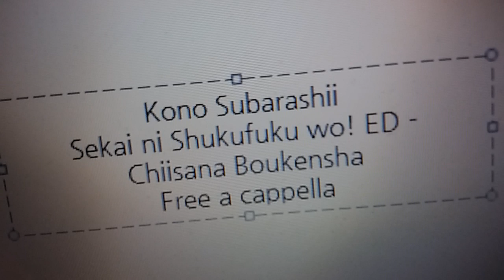この素晴らしい世界に祝福を ED - ちいさな冒険者 - アクア,めぐみん,ダクネス Free a cappella フリーアカペラ